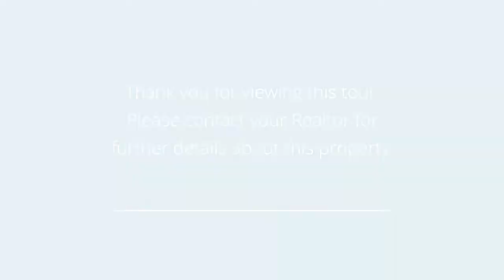35 Sands Lane Brookhaven NY 11719 - Lina Lopes - Douglas Elliman - Central Suffolk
Lina Lopes

Beautiful Ranch Features 3 Bedrooms And 3 Full Bathrooms, Eat In Kitchen, Living Room, Den/Family Room, Full Finished Basement With Outside Entrance! Beautiful Yard, Taxes With Star $7414.92